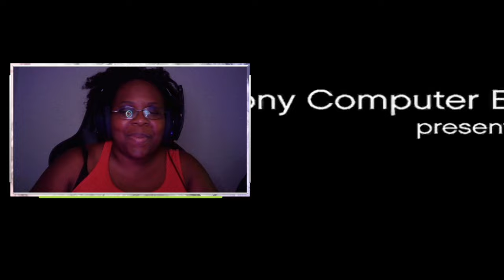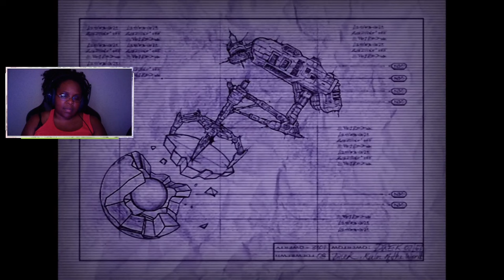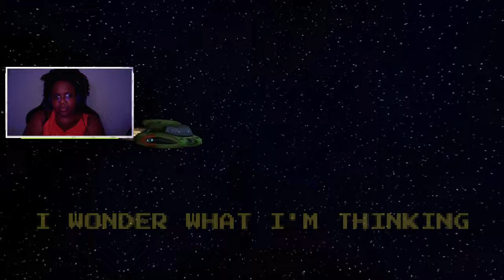BACK IN THE DAY GAMEPLAY WITH RATCHET & CLANK: PART 1